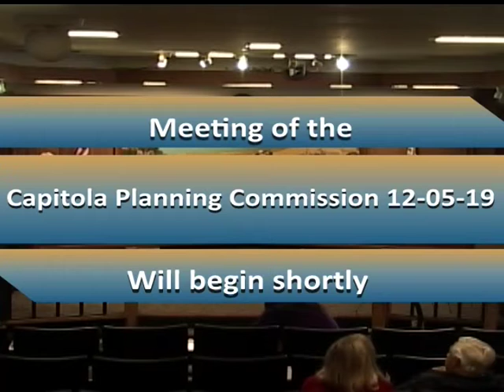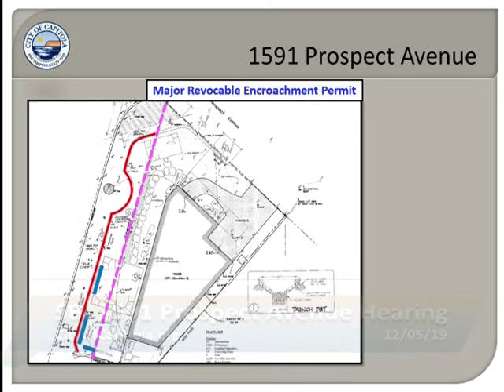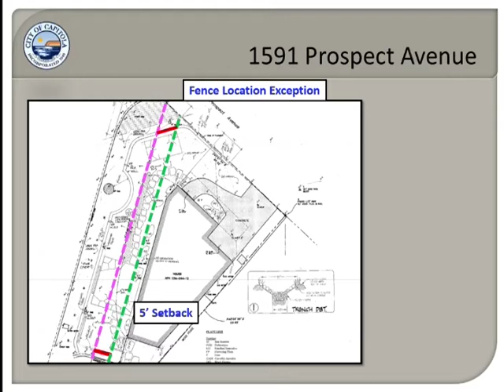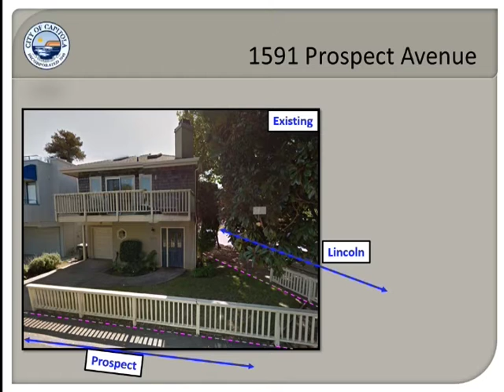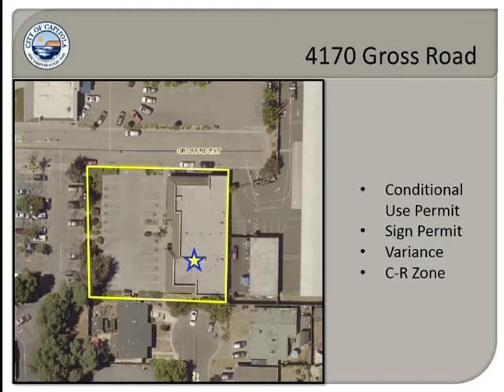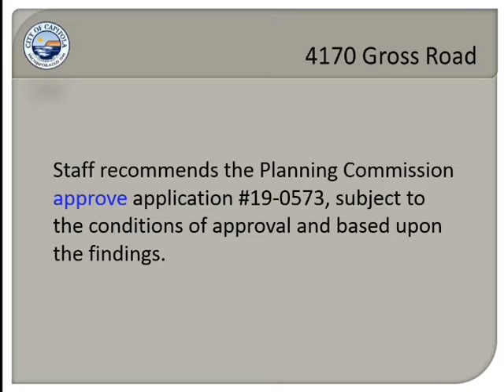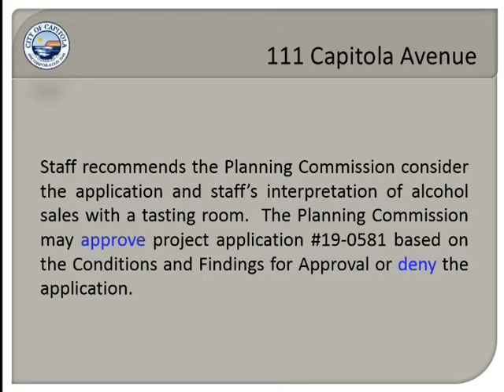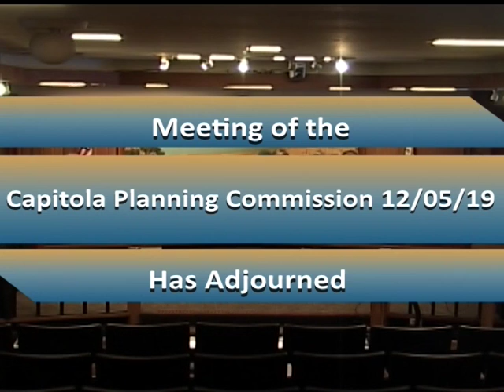Capitola Planning Commission 12/5/19